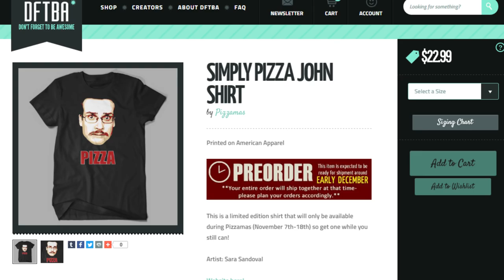SIMPLY PIZZA JOHN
SOCIAL MEDIA LINKS (click Show More) ▼

Get your Simply Pizza John Shirts!
Available Until Nov 18th 2016